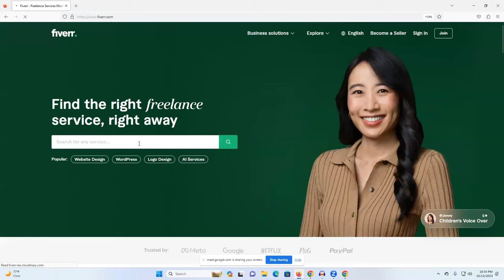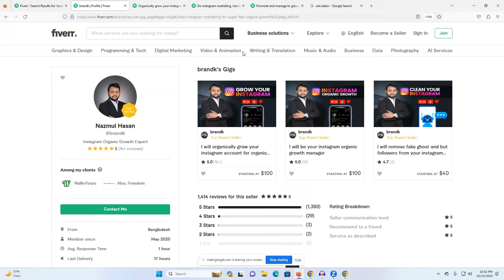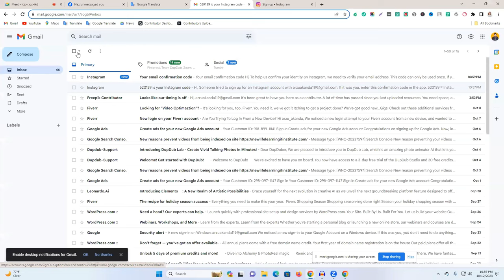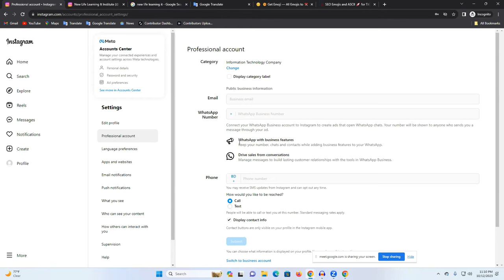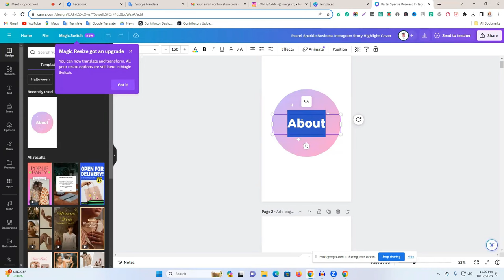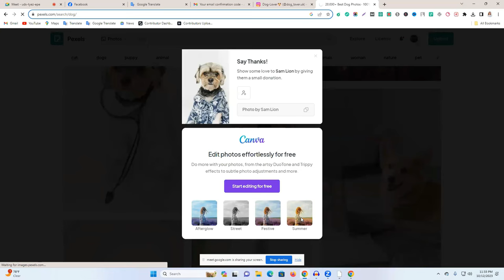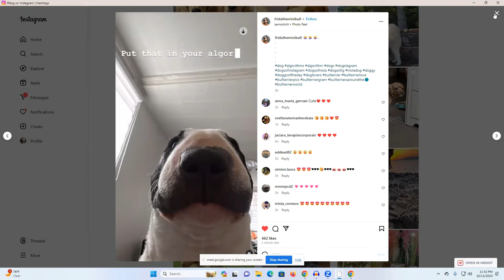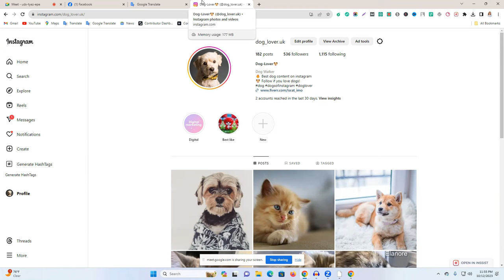ইনস্টাগ্রাম মার্কেটিং | Instagram Marketing Full Course | Instagram Marketing Tutorial For Beginners